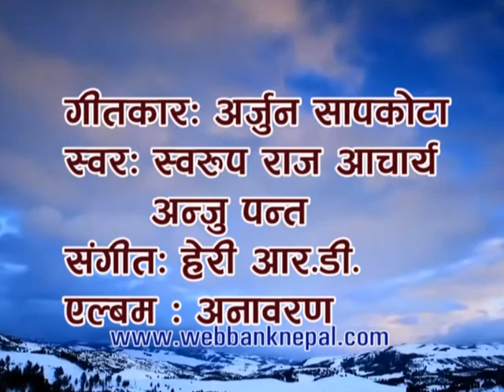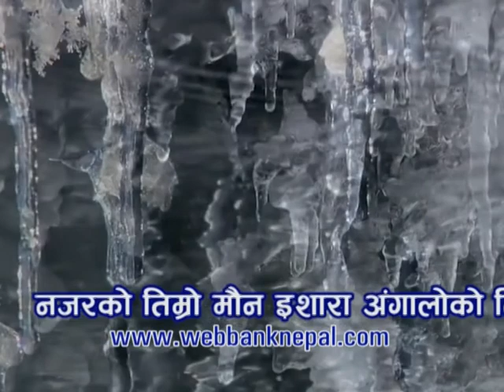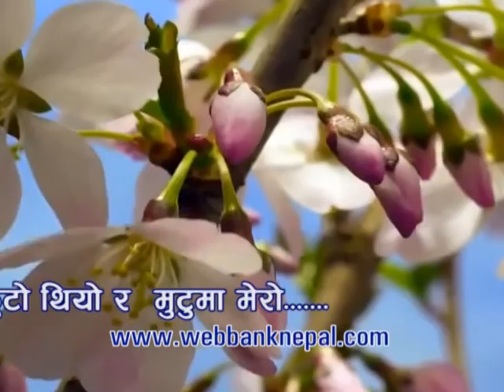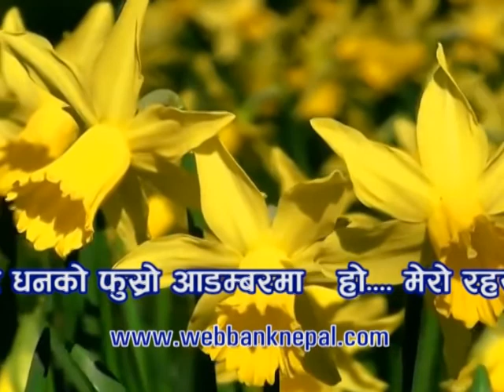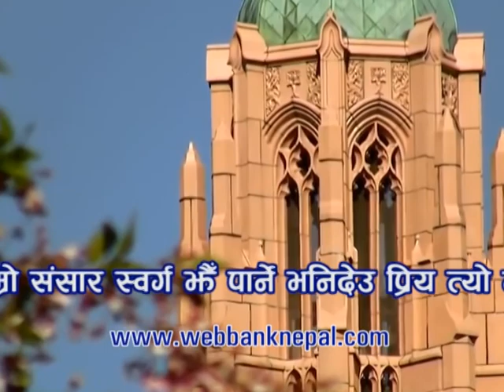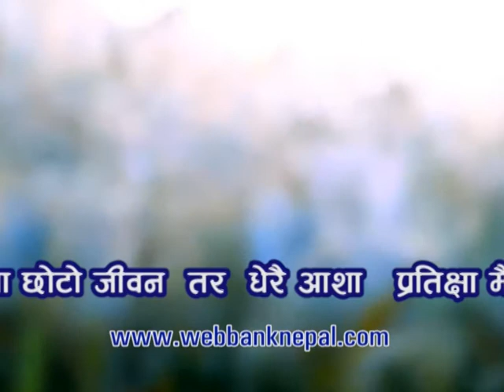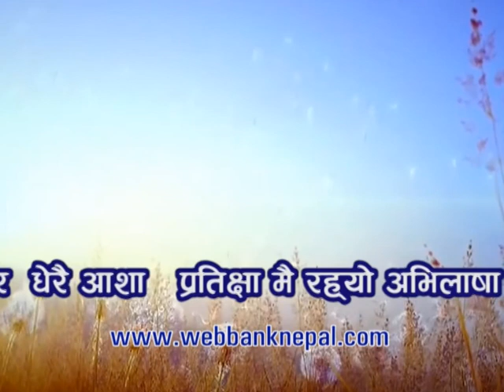Najarko Timro By Anju Panta & Swaroupraj Acharya : New Nepali Modern song